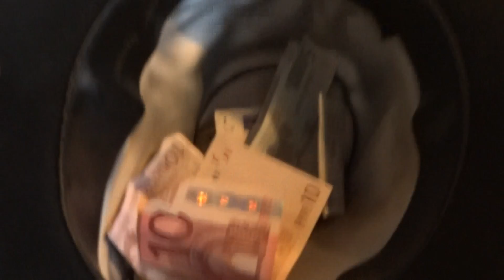Eisstock Gh.Hirschenwirt 2013 20130224155225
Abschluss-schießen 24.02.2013